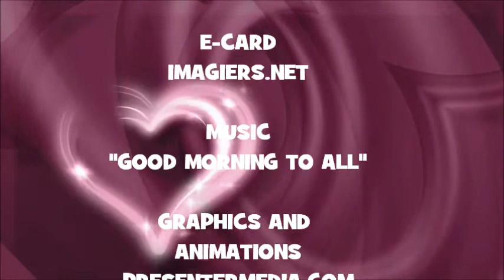JOYEUX ANNIVERSAIRE RAPHAEL !